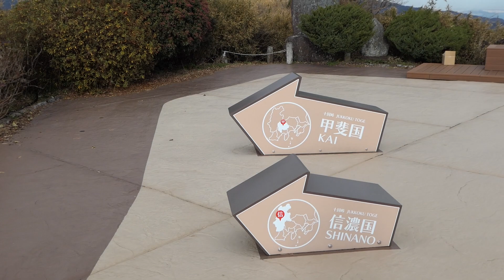十国峠展望台からの眺め 2023年12月14日(木)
ケーブルカーで展望台まで上がれます。熱海、元箱根から近いので、是非お立ち寄りください。
十国峠展望台へは、姫の沢公園展望台から歩いて行くことも可能です。それほど遠くありません。